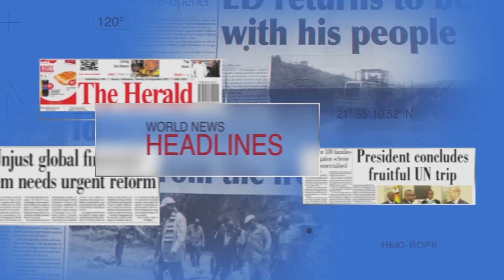The headliner unpacking the SADC industrialization week 2024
The headliner unpacking the SADC industrialization week 2024#zbctvonline